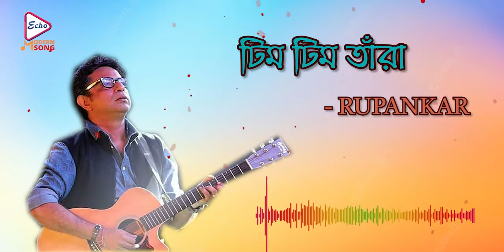Tim Tim Tara | Audio graphical Song | Horizon | Rupankar | Echo Bengali Modern Song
ECHO Modern Song presents bengalimoderngraphicalsong TimTimTara " released in the year 2024, Modern Song, Music Directed by SudipChatterjee

♪♪ Listen to full audio song here ♪♪
✽ Song :TimTim Tara (টিম টিম তারা)
✽ Album : horizon (হরিজন)
✽ Singer : Rupankar
✽ Lyrics : Sudip Chatterjee
✽ Producer :   Echo Entertainment Pvt. Ltd.
✽ Language : Bengali
✽ Duration  :   4:22